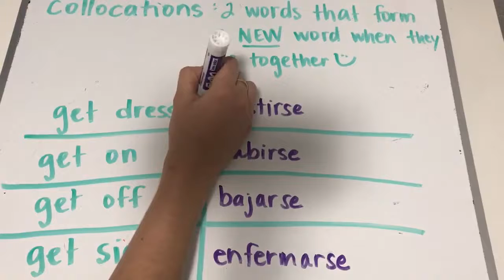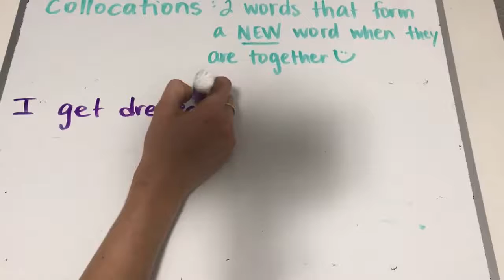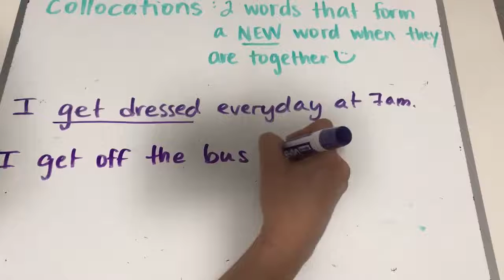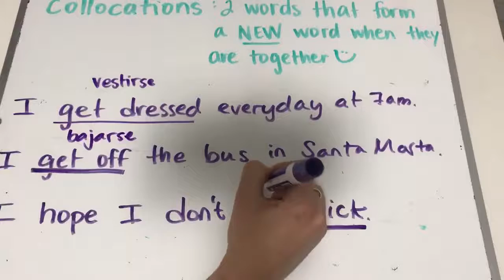Collocations with the word “get”! Watch the video below and try the homework from yesterday 👇🏼